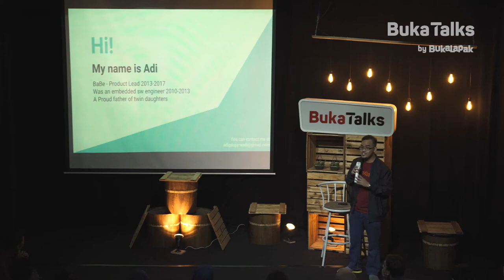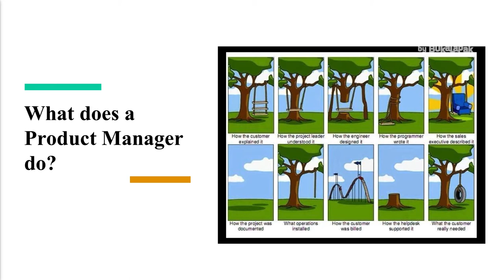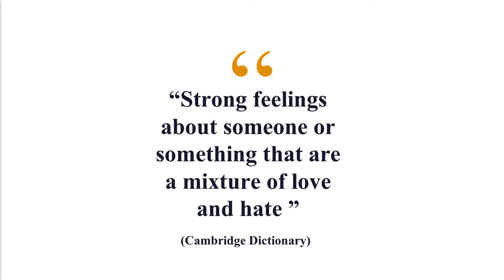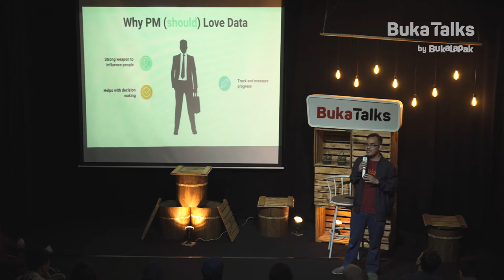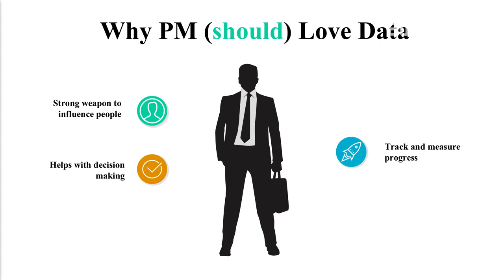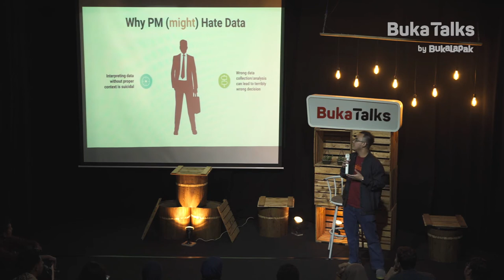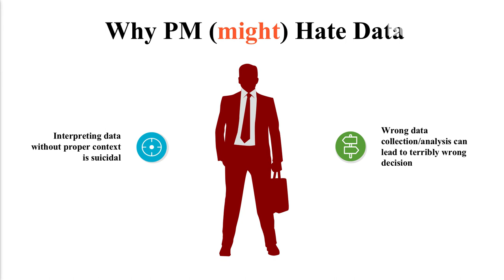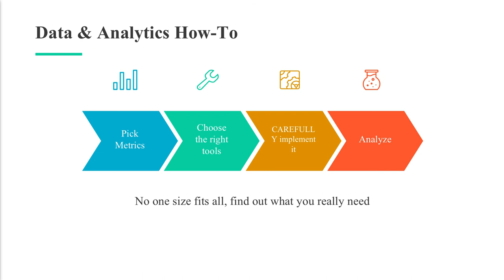Adi Purwanto - Product Manager and Data Love-Hate Relationship | BukaTalks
Menurut Adi Purwanto Sujarwadi (Head of Product BaBe), kehidupan seorang Product Manager sehari-hari tidak bisa lepas dari data. Uniknya, insight yang didapatkan dari user kadang membuat kita menyukainya atau bahkan membelinya.

Data berperan sebagai tools atau faktor penentu ketika kita tidak bisa menghindari subjektivitas terhadap suatu hal sehingga bisa menjadi lebih objektif. Ingin tahu bagaimana kehidupan Product Manager lebih detail? Video BukaTalks edisi The Life of a Product Manager bisa kamu saksikan sekarang!